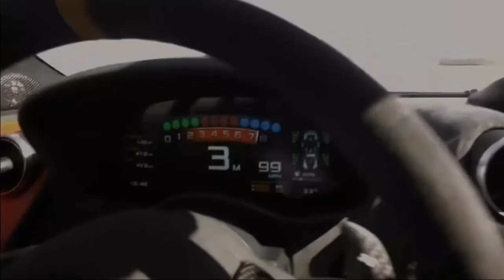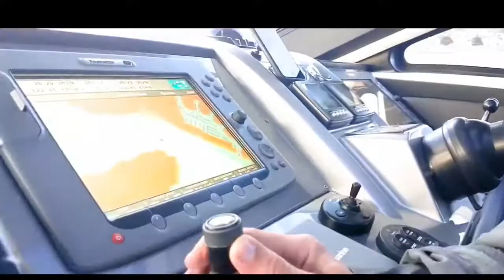Businessman Entry + Rich | Billionaire Man Attitude | status | Motivation 110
luxury lifestyle
luxury lifestyle
luxurious lifestyle
luxury life
Miami lifestyle
billionaire lifestyle